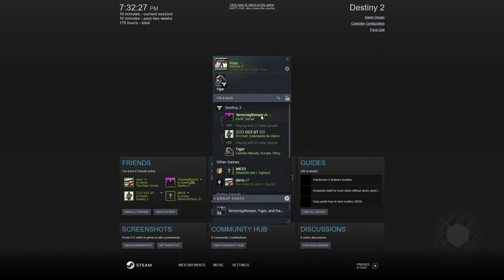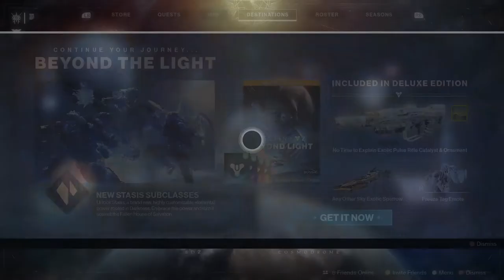destiny part 2